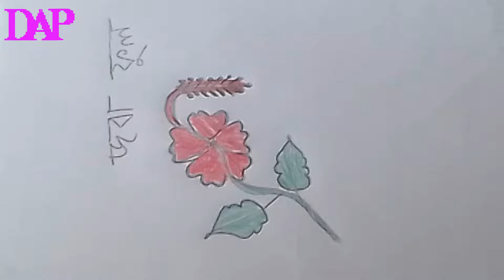Most Beautiful Jaba Flower art || Simple Pencil Drawing